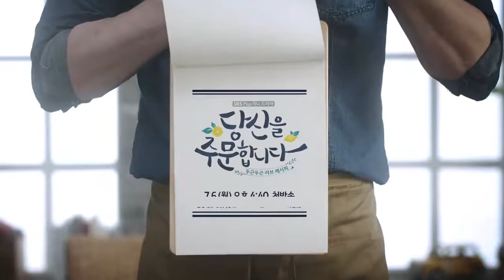I Order You Trailer Teaser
I Order You Korean web drama teaser, starring Jung Yunho, Kim Ga Eun.